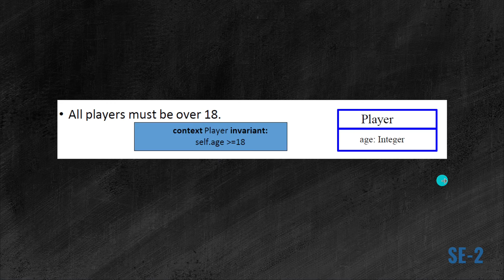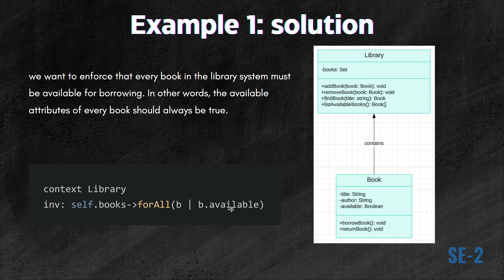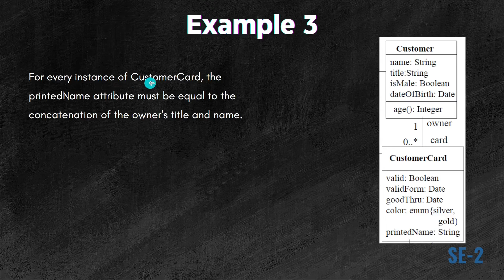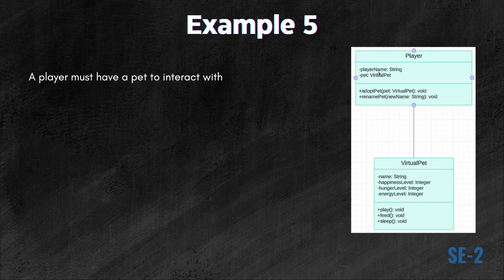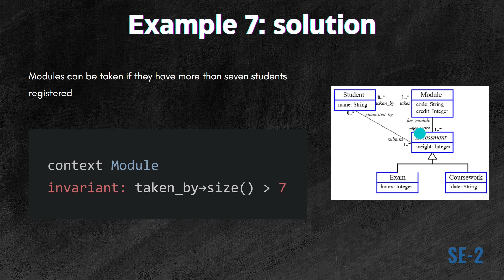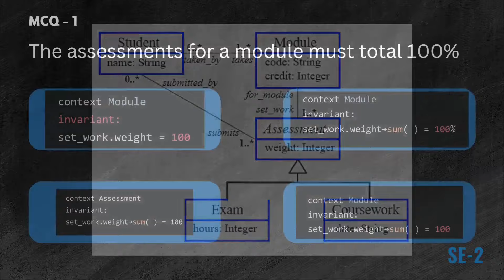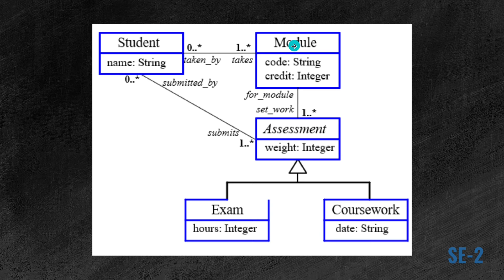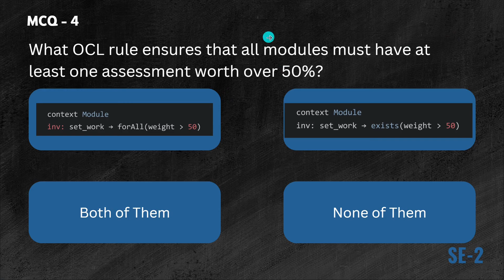SE-2 | Lecture 5 | Part 4 | OCL Examples and MCQ | بالعربي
Welcome to the SE-2 series on Software Engineering! In this lecture.

Join me in acquiring knowledge and expertise in this exciting field.